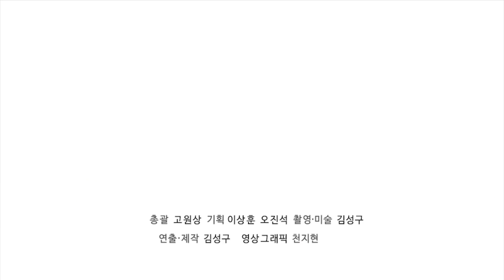[인터뷰] 당신의 세금 환급을 도와주는 친절한 프로젝트 'EBCoin'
새로운 인터뷰 프로그램 'Crypto 人더뷰'첫번째 만나 본 사람은 EBCoin의 한석경COO 입니다.한석경COO가 직접 전해주는 EBCoin 이야기 지금 바로 만나보시죠!